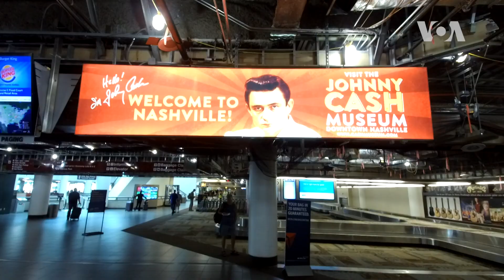내슈빌을 향해, 컨트리 가수 조니맥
컨트리 음악의 고장 테네시. 매력 넘치는 이곳에서 뉴욕 뮤지컬 배우 강동우와 코미디언 신고은이 내슈빌 입성을 목표로 열심히 활동하는 나름 유명 컨트리 가수 조니 맥을 만났습니다. 5살 때부터 기타 연주로 아버지와 함께 공연을 시작해 지금까지 무대를 떠나 본 적이 없는 조니 맥의 연주를 본 후 팬이 된 두 사람은 즉석에서 조니 맥의 매니저를 자청하는데. 조니 맥의 라이브 공연을 보기 위해 모인 사람들과 갑자기 쏟아지는 장대비 속에서 조니 맥의 기타 연주가 시작됩니다.